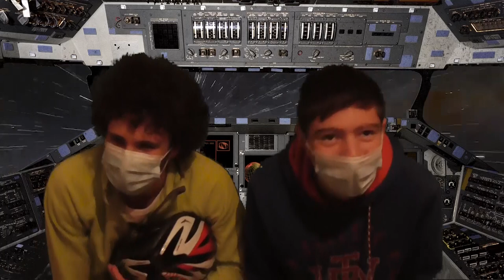L'uomo che venne dal futuro